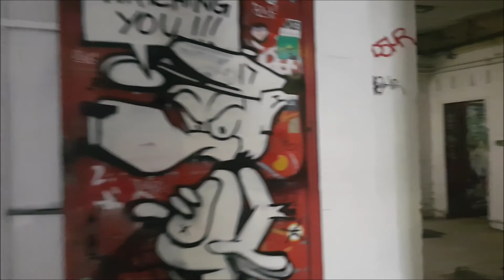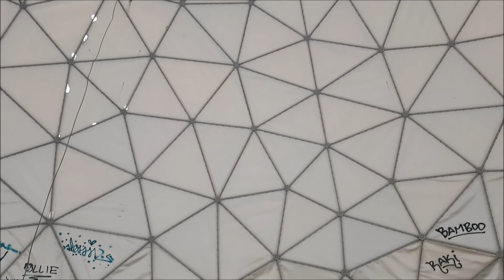street art gallerie & Lost Places Berlin - Abhörstation Teufelsberg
Moin moin,

mal kurz in der Hauptstadt unterwegs. Ziel heute: teufelsberg berlin
explore a lost world.

360° dachterrasse
Das Turmgebäude der alten Abhörstation ist eine der Hauptsehenswürdigkeiten des gesamten Geländes. Auf einer Höhe von ca. 140m ü.M. können Besucher einen Rundumblick über ganz Berlin genießen. Sonnenuntergänge in dieser Atmosphäre sind unvergesslich.

street art galerie
Teufelsberg Berlin ist eine der größten Street Art Galerien der Welt. Auf dem gesamten Gelände befindet sich Kunst von internationalen Künstlern der Street Art Szene. Bilder erreichen Größen von bis zu 270qm.

historie
Als Relikt des kalten Krieges bietet die alte Abhörstation eine einzigartige Historie. Besucher können Geschichte erleben und im Rahmen einer geführten Tour oder auf eigene Faust eine Vielzahl der Räumlichkeiten entdecken und erforschen.

Gruß Lenny

IN EIGENER SACHE :
Wichtig: Egal was ihr hier seht, NICHT NACHMACHEN !
Ich distanziere mich von jeder Art des Vandalismus, Diebstahl oder Beschädigung der betretenen Gebäude oder Grundstücke. Mein Augenmerk liegt alleine in der Dokumentation und Präsentation der verlassenen Gebäude.

Actioncam:
Akaso V50 Elite

Drohnen Zubehör:
Hensych Aluminium-Fernbedienung-Antenne-Extender
STARTRC-Yagi-Antenne

Diverse Taschenlampen von Livarno lux led
und einen riesen Haufen Kleinkram ...